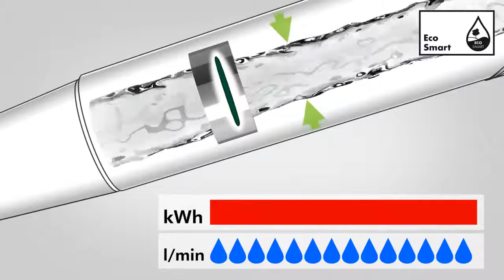Технология EcoSmart для душей